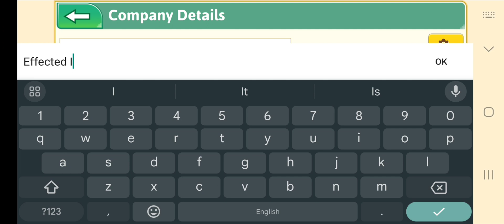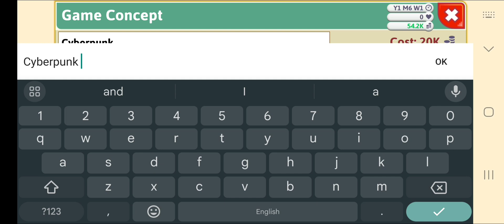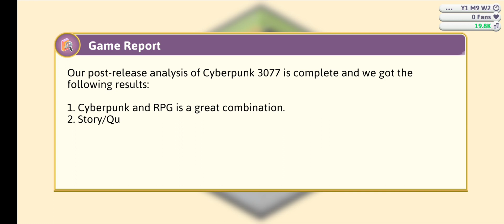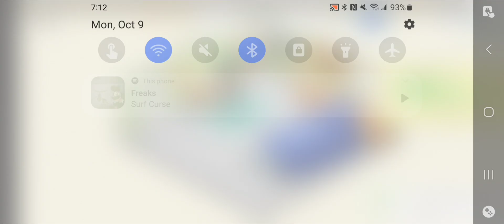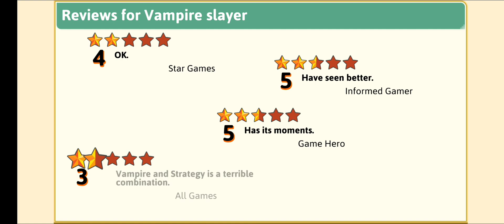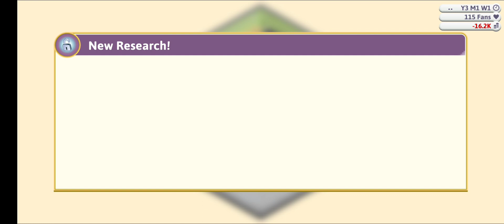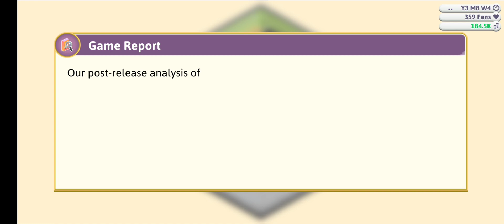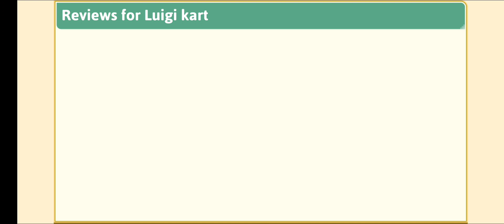I failed as a video game creator | Game Dev Tycoon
It's hard to make videogames